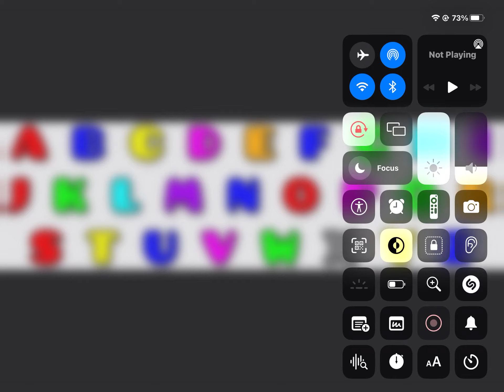My Pusab Alphabet & Numbers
I used my old alphabet and numbers characters that was made in March. The reason why I have to make 9 a little gray because so you can see it better. Make sure if you guys like and love it.❤️💛💙❤️